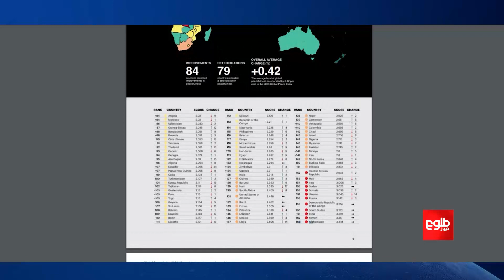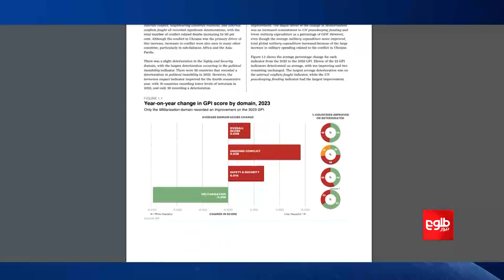Islamic Emirate Called IEP’s Findings on Afghanistan 'Unjust'